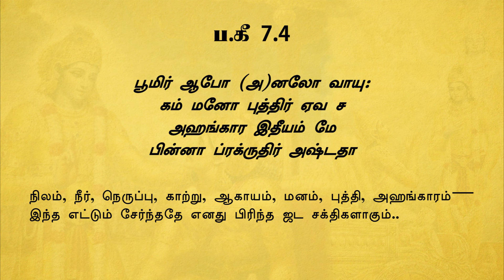Tamil Sloka Training | BG 7.4 | BG AS IT IS | Loop-able | His Holiness Bhakti Vinoda Swami